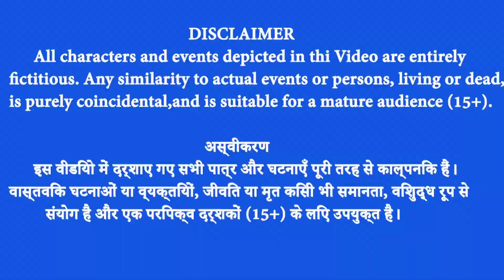खूंखार बाघ का हाथी के बच्चे पर कहर और सफ़ेद शेर ने किया हाथी का पुनर्जन्म | Bagh aur Hathi kahani